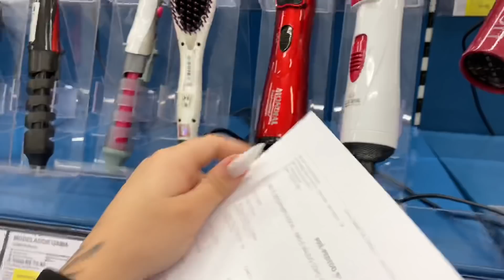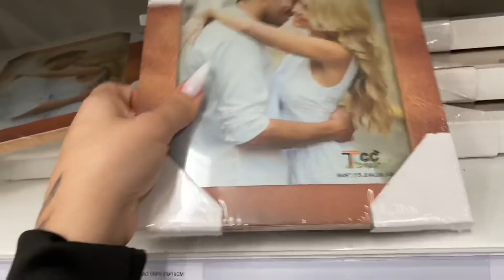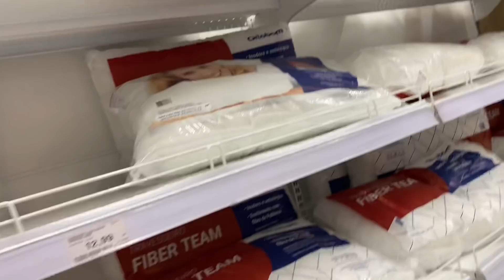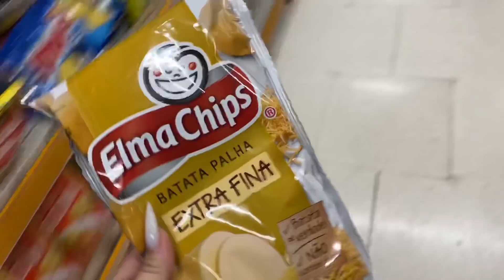VLOG | NOITE DO CACHORRO QUENTE